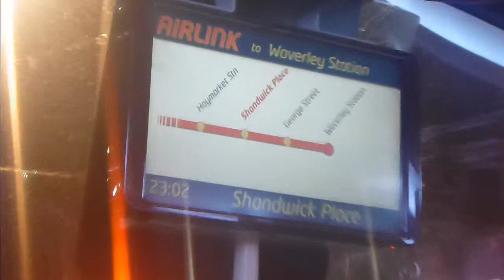Airport Bus from Edinburgh Airport to City Scotland December 2014